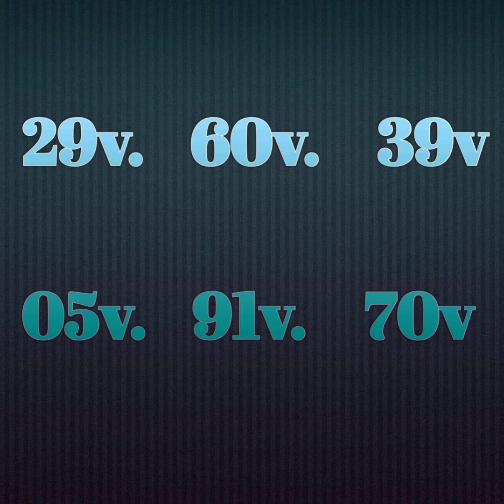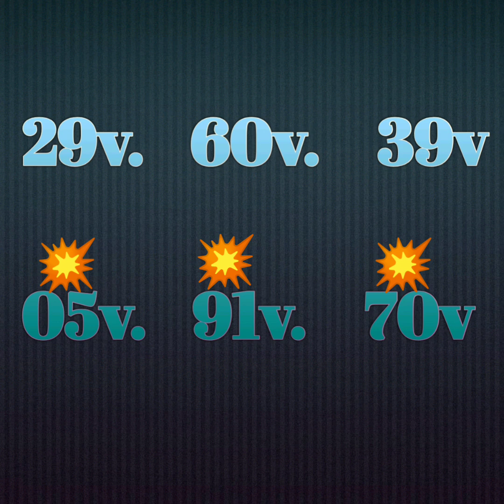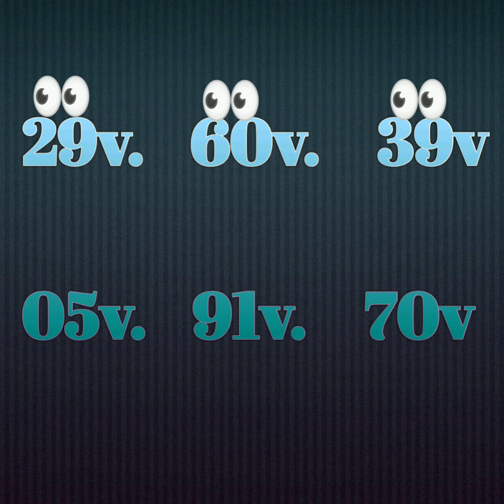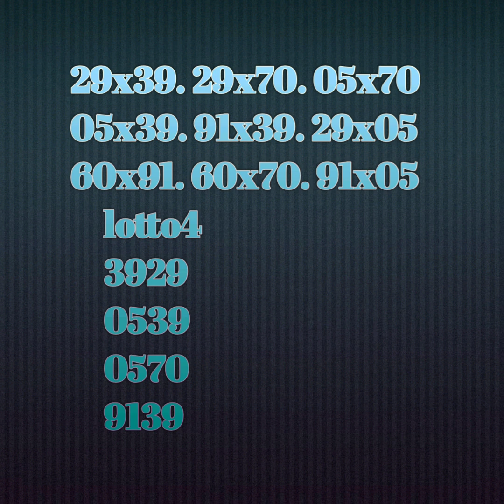Men boul ki cho pou jodia kise 13 janvier 2020